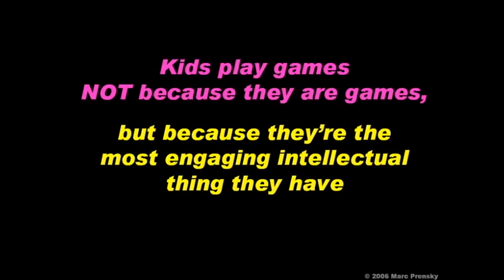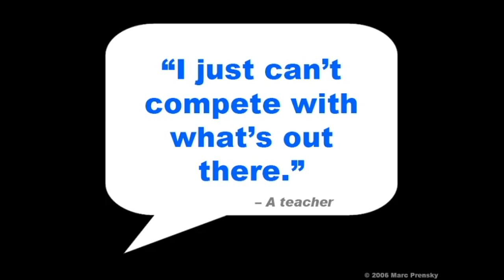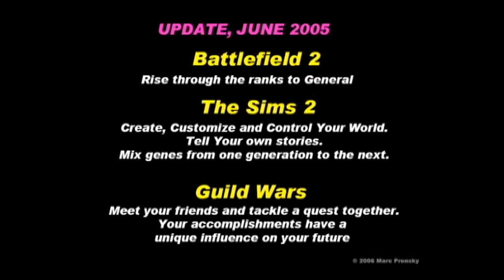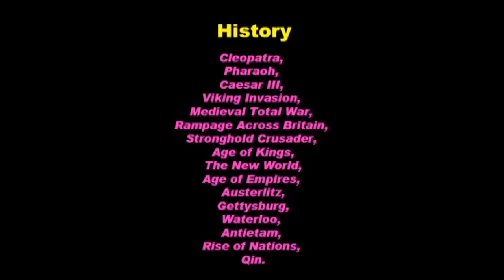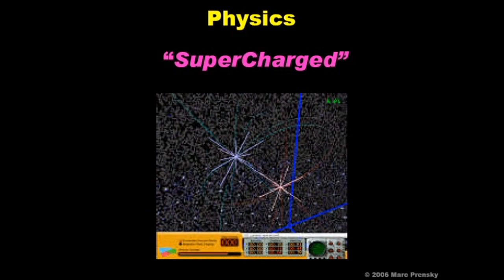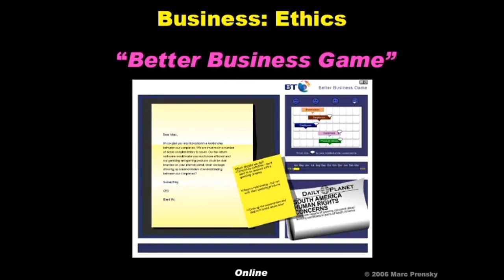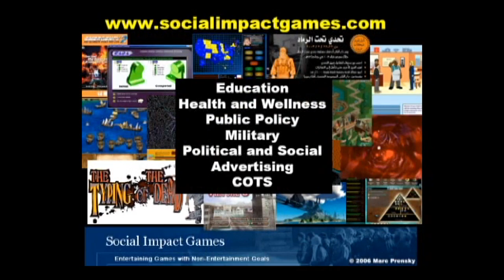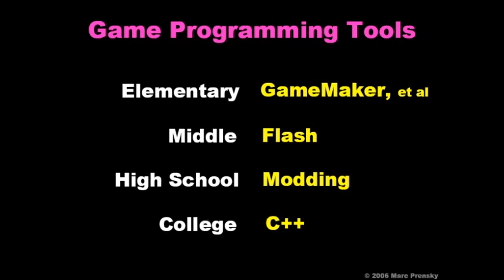(HD) Episode 13 - "Marc Prensky" Public Education Visioning Institute - Allen J. Oliver Productions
November 2006 - Author and guest speaker Marc Prensky discusses the games students are playing and the future of the game industry.